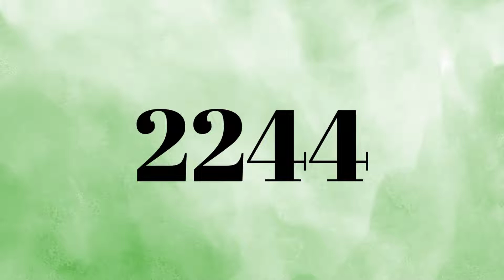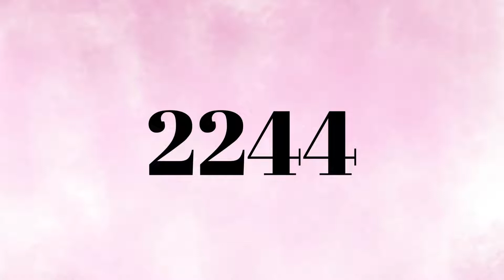El Significado Espiritual del Número 2244: Interpretación y Mensaje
El número 2244 tiene un profundo significado espiritual que merece ser explorado. Este número, compuesto por la combinación de las energías de los números 2 y 4, ambos repetidos dos veces, trae consigo un mensaje poderoso y transformador. Para los entusiastas de la interpretación de sueños y la espiritualidad, entender el significado de 2244 puede ofrecer una guía valiosa en su camino espiritual.

El número 2, en numerología, representa la dualidad, la cooperación, el equilibrio y la armonía. Simboliza la importancia de las relaciones y la necesidad de trabajar juntos para alcanzar objetivos comunes. La repetición del número 2 en 2244 resalta la importancia de estas cualidades, sugiriendo un momento en el que las conexiones y colaboraciones son esenciales para el progreso personal y espiritual.

Por otro lado, el número 4 está asociado con la estabilidad, la construcción de cimientos sólidos y el trabajo duro. Representa la organización, la disciplina y el esfuerzo constante para alcanzar metas a largo plazo. La duplicación del número 4 en 2244 amplifica estos atributos, indicando que es un período crucial para construir una base sólida en todas las áreas de la vida, especialmente en el ámbito espiritual.

La combinación de estos números en 2244 sugiere que es un momento de equilibrio entre la cooperación y la disciplina. Este número es un recordatorio de que, para lograr el crecimiento espiritual y personal, es necesario encontrar armonía entre el trabajo en equipo y el esfuerzo individual. El 2244 invita a las personas a ser pacientes y persistentes en sus esfuerzos, confiando en que sus esfuerzos darán frutos en el momento adecuado.

Desde una perspectiva espiritual, ver el número 2244 puede ser una señal de los ángeles y guías espirituales, indicando su presencia y apoyo. Es un mensaje de que no estamos solos en nuestro viaje y que las fuerzas superiores están trabajando detrás de escena para ayudarnos a alcanzar nuestros objetivos. La presencia de 2244 sugiere que es un buen momento para confiar en la guía divina y mantenerse enfocado en nuestras metas espirituales.

Además, el número 2244 puede interpretarse como un llamado a la introspección y la reflexión sobre las propias acciones y decisiones. Invita a evaluar si nuestras actividades diarias están alineadas con nuestros valores y propósitos espirituales. Es un recordatorio de que la verdadera estabilidad y éxito vienen de vivir en armonía con nuestras creencias y principios.

En el contexto de la interpretación de sueños, ver el número 2244 puede indicar la necesidad de prestar atención a las señales y mensajes que recibimos durante el sueño. Los sueños pueden ofrecer una visión valiosa y guía sobre los próximos pasos a seguir en nuestro camino espiritual. Es un recordatorio de que nuestro subconsciente y nuestras intuiciones son herramientas poderosas para la comprensión y el crecimiento.

En conclusión, el número 2244 es un símbolo espiritual poderoso que enfatiza la importancia del equilibrio, la cooperación y la estabilidad. Su aparición en nuestra vida es una señal de que estamos en el camino correcto y que debemos continuar trabajando con paciencia y disciplina hacia nuestras metas. Para aquellos interesados en profundizar en la interpretación de números y mensajes espirituales, les invitamos a ver más videos en nuestra lista de reproducción asociada o el video recomendado en la descripción del video que acaban de ver.